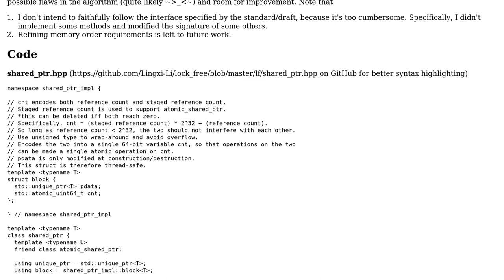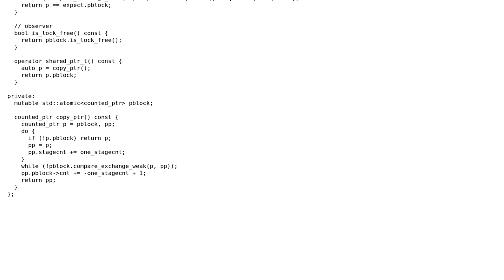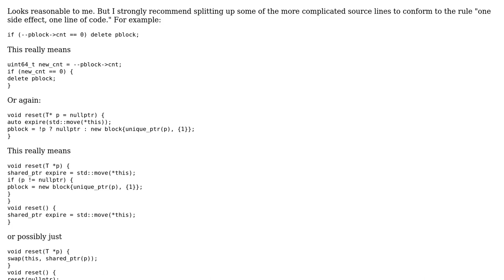Code Review: Lock-free atomic shared pointer in C++14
With thanks & praise to God, and with thanks to the many people who have made this project possible! You are responsible for your own actions.